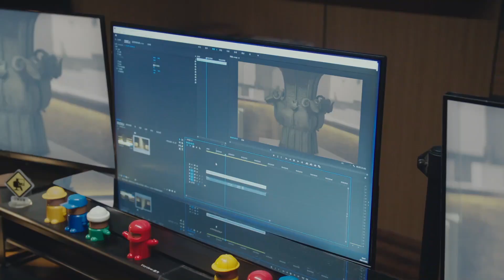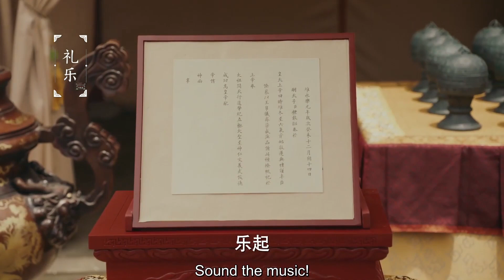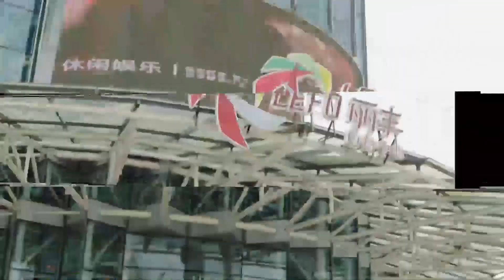[ENG SUB] 当古代礼乐文化穿越到现代，有点神奇【正好遇见你 Hi Producer】clip 张楠 孙伊涵 李小冉 | 文化传承现代都市剧 | 欢娱影视